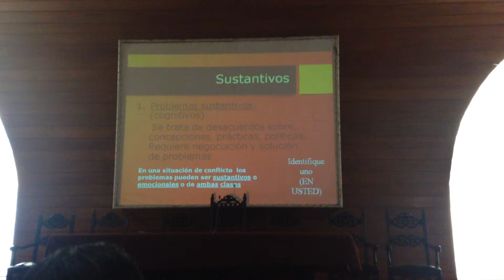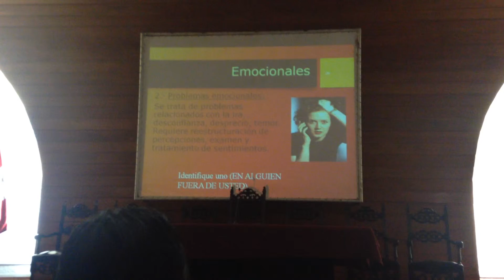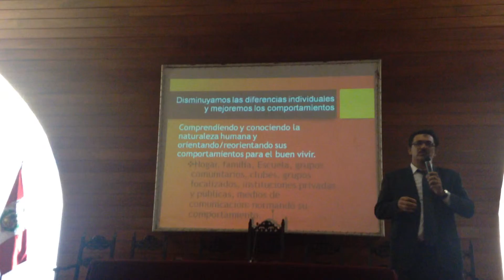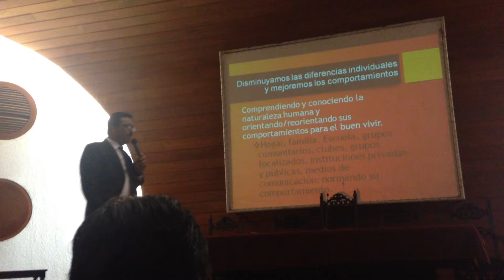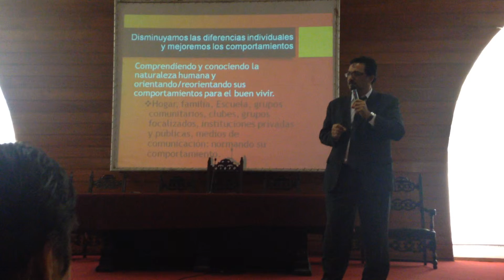“GESTIÓN DEL CONFLICTO PARA UNA CULTURA DE PAZ” 7